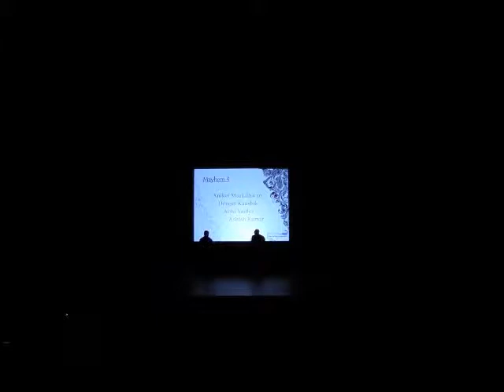ISA Diwali Show - Dhadkan | Mayhem 3